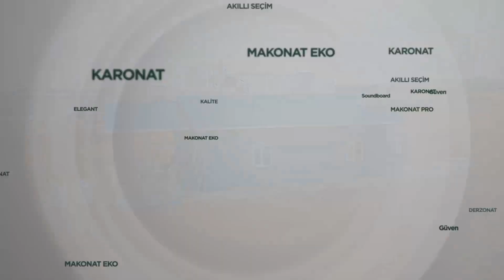Onex Uygulama Filmi